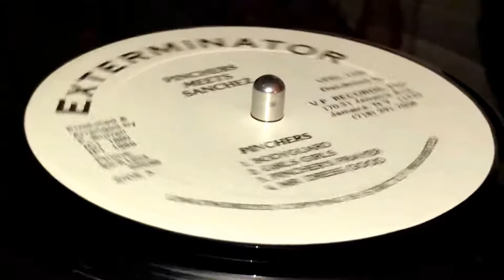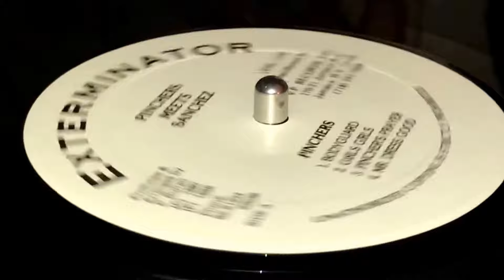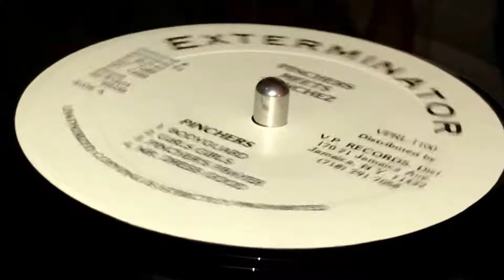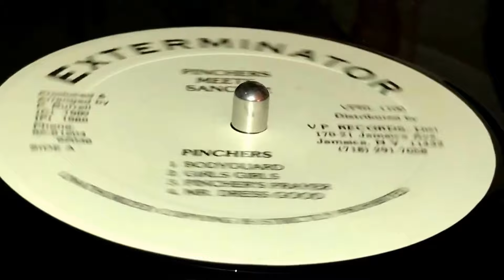PINCHERS ~ Bodyguard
Prod & Arr : Philip "Fatis" Burrell ~ EXTERMINATOR ~ LP (Pinchers Meets Sanchez, Track A1) ~ 1989 ~ US ~ Dist : VP Records, Wholesale Distributors ~ Publ : Exterminator Records ~ Jacket made in Canada